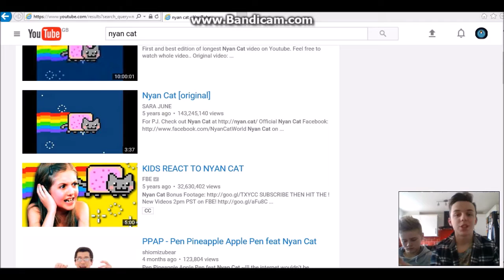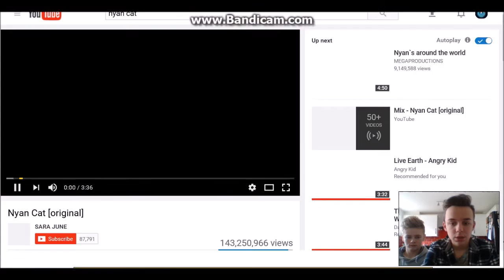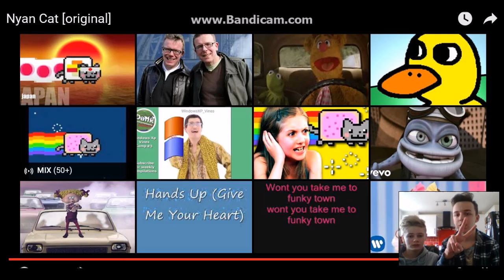REACTING TO : nyan cat feat:) silent Killer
join me for the first time in ages as we do a reaction video to nyan cat bet you can't last the full video don't forget to like comment and subscribe. don't forget to like me and follow me on Google plus, Facebook, Twitter, Instagram. keep it riggid